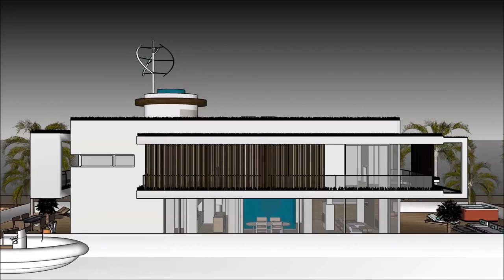Houseboat casa galleggiante living Venice in ITALY Super Yacht floating mansion on barge brands comp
The @Houseboat casa galleggiante living Venice in ITALY Super Yacht floating mansion on barge brands comp is made to sustain quality of living as a worldwide concept: Rome Milan Naples Turin Palermo Genoa Bologna Florence Bari Catania Verona Messina Padua Sicilia Sardigna Corse Switzerland  Zürich Geneva Basel Lausanne Bern Winterhur San Marino Sovereign Military Order of Malta  Birgu Bormla Qormi Senglea Valletta Istria County Croatia Slovene Istria SloveniaTieste Taranto Brescia Parma Prato Modena Cinque Terre Amalfi Portofino Bellagio Positano Capri  Lombardy Lazio Veneto Emilia-Romagna  Piedmont  Tuscany  Campania Apulia Sicily Apulia Eritrea Ljubljana Lichtenstein Vaduz Pula Vrsar Novigrad or elsewhere.

The Houseboat casa galleggiante living Venice in ITALY Super Yacht floating mansion on barge brands comp includes an Extravagant Barge Design ready for the extravagant user to rent the barge Houseboat Rome Milan Naples Turin Palermo Genoa Bologna Florence Bari Catania Verona Messina Padua Sicilia Sardigna Corse Switzerland  Zürich Geneva Basel Lausanne Bern Winterhur San Marino Sovereign Military Order of Malta  Birgu Bormla Qormi Senglea Valletta Istria County Croatia Slovene Istria SloveniaTieste Taranto Brescia Parma Prato Modena Cinque Terre Amalfi Portofino Bellagio Positano Capri  Lombardy Lazio Veneto Emilia-Romagna  Piedmont  Tuscany  Campania Apulia Sicily Apulia Eritrea Ljubljana Lichtenstein Vaduz Pula Vrsar Novigrad or elsewhere world wide.